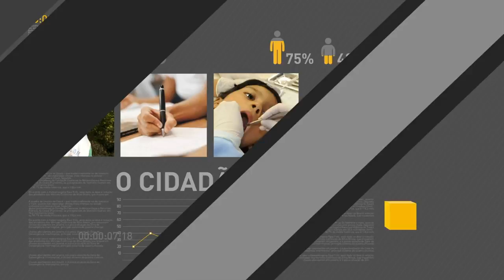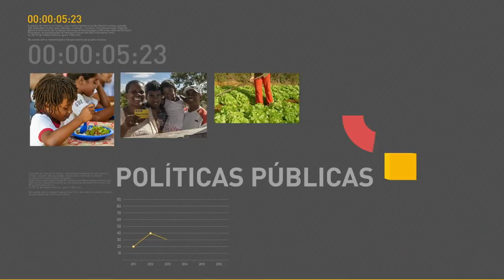Liberação dos saques do FGTS de contas inativas aumenta o número de vendas do varejo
REPÓRTER NBR 19H - 18.07.17: Liberação dos saques do FGTS de contas inativas aumenta o número de vendas do varejo e queda da inadimplência e do endividamento. Veja também: modernização trabalhista assegura direitos dos trabalhadores.